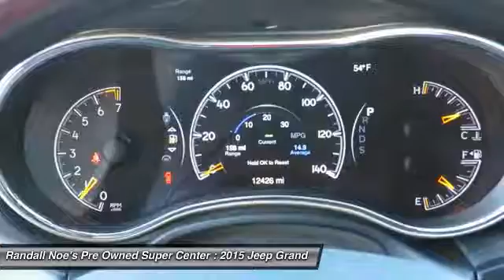2015 Jeep Grand Cherokee Terrell TX FC718982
2015 Jeep Grand Cherokee

We are pleased to present this excellent 2015 Jeep Grand Cherokee with 12426 miles. Its beautiful Brilliant Black Crystal Pearlcoat exterior is nicely complimented by a clean Black interior.  This Grand Cherokee comes equipped with the following options,  Body-Colored Front Bumper w/Gray Rub Strip/Fascia Accent and Chrome Bumper Insert, Body-Colored Grille w/Chrome Accents, Body-Colored Rear Step Bumper w/Gray Rub Strip/Fascia Accent and Chrome Bumper Insert, Chrome Bodyside Insert,  Rocker Panel Extensions and Body-Colored Fender Flares, Chrome Door Handles, Chrome Power w/Tilt Down Heated Auto Dimming Side Mirrors w/Power Folding and Turn Signal Indicator, Chrome Side Windows Trim and Black Front Windshield Trim, Clearcoat Paint, Deep Tinted Glass,  and much more. For a complete list, select the Options button below.